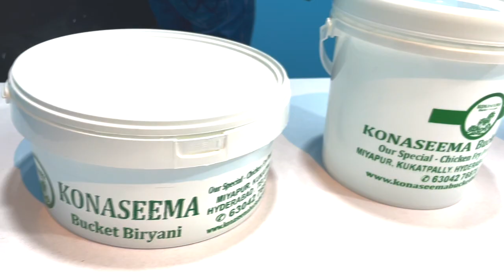Making Of Konaseema Bucket Biryani